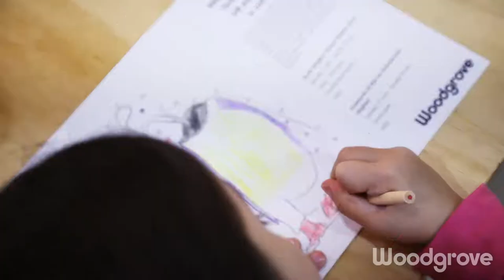Melbourne’s first ‘Snow Slingers’ VR experience is coming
These July School holidays we are bringing you a winter themed experience that features the amazing virtual reality gaming hit ‘Snow Slingers’. You will be transported to an icy world where you can challenge your friends or foes to a thrilling life-like snow fight! The activation will be set amongst life-sized animatronic ice-age animals including a Woolly Mammoth, Sabre Tooth Tiger and Glyptodon.